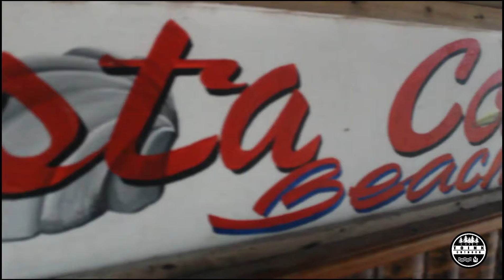VILLA COSTA CONCHITA BEACH RESORT | ALLEN NORTHERN SAMAR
Beach Resort, Northern Samar Tourism, Toink Outdoor, Tourism Philippines, Allen Northern Samar